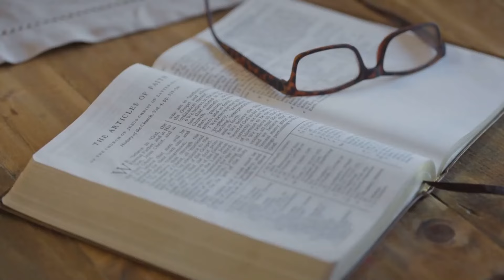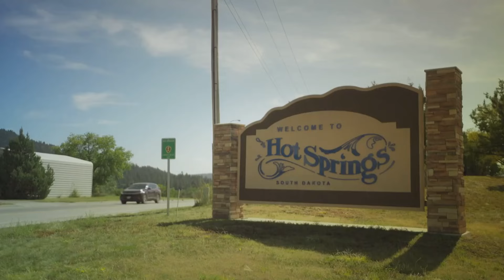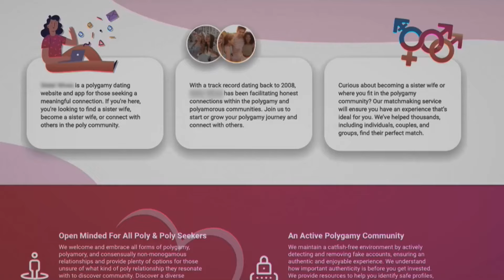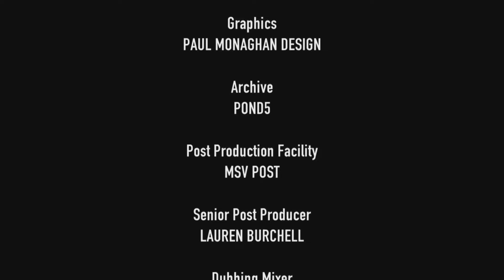Stacey Dooley Sleeps Over USA S02E03 - The Mormon with Two Wives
Stacey Dooley stays with a family of polygamist Mormons, who live off-grid in the Black Hills of South Dakota and discovers that farther Jeff is on the hunt for a third wife.
Stacey Dooley finds out if three parents are better than two as she stays over at the home of a progressive, modern family in Florida made up of two mums, one dad and their three joint kids.
Stacey heads to Nevada, the only US state where brothels are legal, to see if places like The Mustang Ranch should exist as a solution to the dangers sex workers face

Year started: 2023
Country: UK
Categories: Documentary
Stars: Stacey Dooley